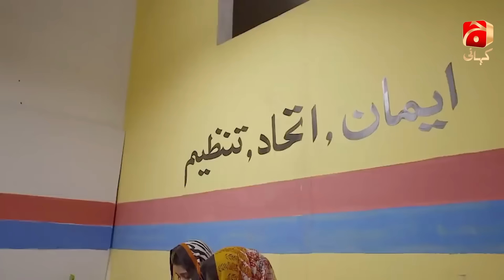Lo Pakray Gaye - Telefilm | Muneeb Butt | Hiba Bukhari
A light-hearted comedy story where Zain Ahmed’s son Hamza’s wedding date is going to be fixed. Hamza, who loves Haniya and to whom he’s getting married. They meet secretly and Haniya’s younger brother Mithoo helps them, while they bribe him with eateries. Later Mithoo threatens them with their mother’s name and take benefits from his sister and cousin.

On Mayun day, Hamza & Haniya plans to meet outside, however Mithoo denies to help them this time so Haniya leaves without informing anyone. This becomes a situation where both the bride and groom went missing, creating a lot of fuss and confusion for both the families as they navigate through a series of ludicrous events to find both love birds.

What causes Hamza and Haniya to flee just before their marriage? What’s keeping them away if they truly love each other? Will they be married?

Written by: Asma Abbas
Directed by: Erum Binte Shahid
Produced by: Abdullah Kadwani & Asad Qureshi
Production House: 7th Sky Entertainment

Cast:
Mariam Mirza
Arisha Razi
Uroosa Siddiqui
Seemi Pasha
Saleem Mairaj
Asma Abbas
Hiba Bukhari
Behroz Sabzwari
Muneeb Butt
Sami Khan (Child)